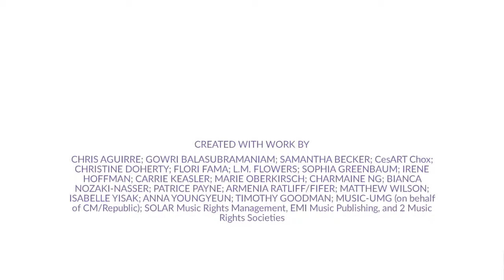Artwork for Equity 2019 Kick-Off Exhibit Video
Every year, the United Nations’ International Day for the Elimination of Racial Discrimination is observed on March 21. In 1960, this was the date when police opened fire at a peaceful anti-Apartheid demonstration in Sharpeville, South Africa—killing 69 people. In recognition of this day and in support of its own work for racial equity, Creative Reaction Lab is launched the second year of the Artwork for Equity Advocacy Campaign with an Exhibit and Auction on March 21, 2019.

With support from The Novel Neighbor, Creative Reaction Lab is kicking off its campaign with an exhibit from March 22 - 29. The opening reception is March 22, 2019.